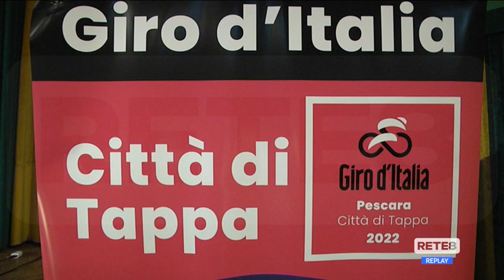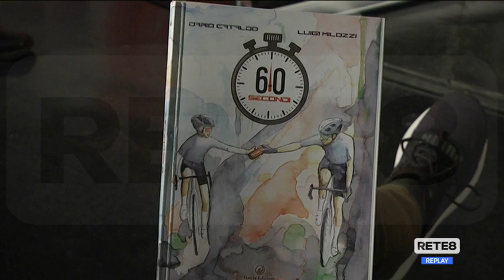Pescara - Il Giro per la sicurezza stradale